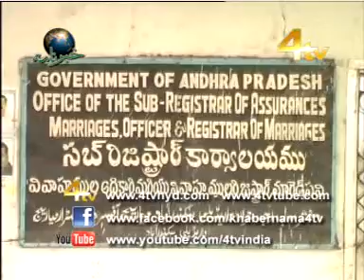4Tv News 4PM 03-10-2011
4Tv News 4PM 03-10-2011